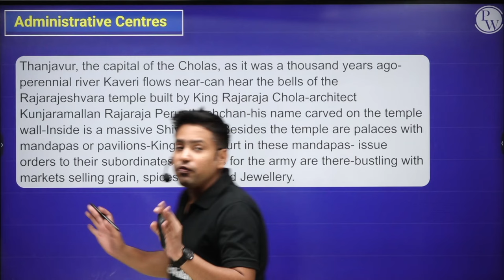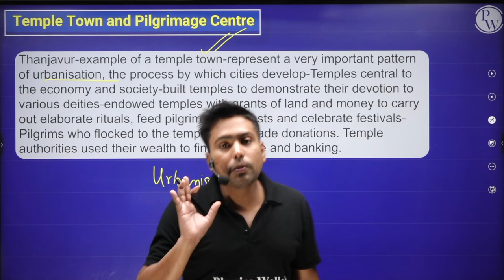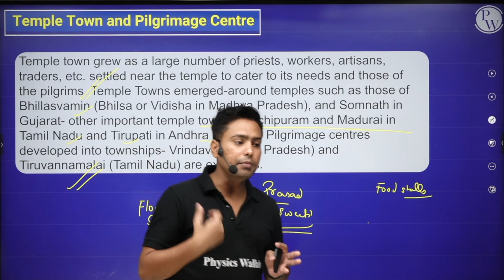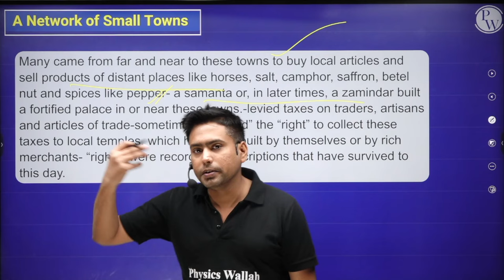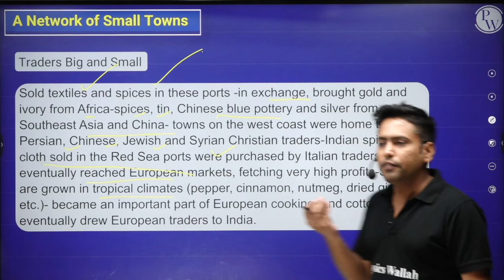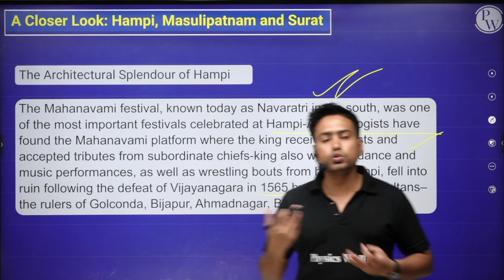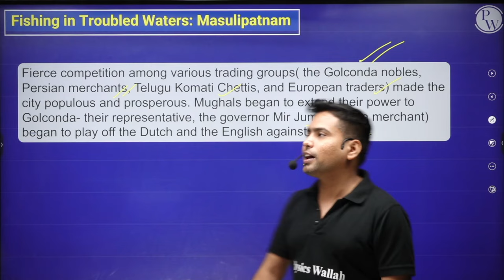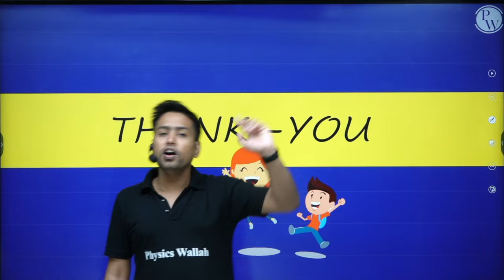Towns, Traders And Craftspersons || Full Chapter in 1 Video || Class 7th SST || Junoon Batch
Batch Description -

1 This batch is free & especially for our class 6th & 7th students.

2- Subjects which will be covered are English, Science, SST & Maths

3- Classes are going to be on the "PW Little Champs" Youtube channel.

4- Lectures are going to be in recorded form

5-Duration of the lecture will be 45 min to 1 hour.

6-Experimental Learning is going to be provided.

7- Notes are going to be provided on the PW app.

8- Weekly schedules are going to be provided on the YouTube Channel.